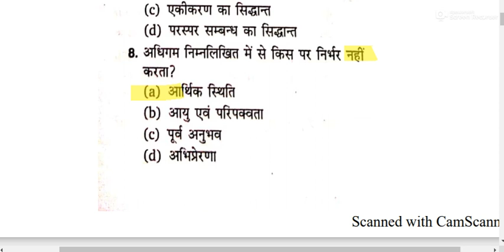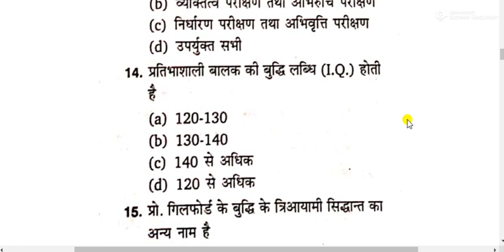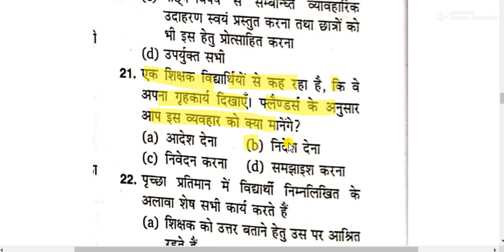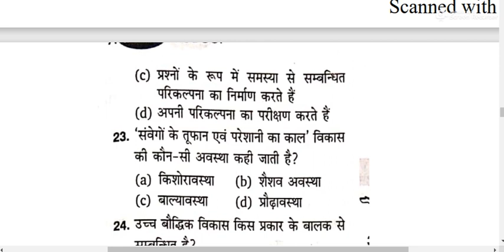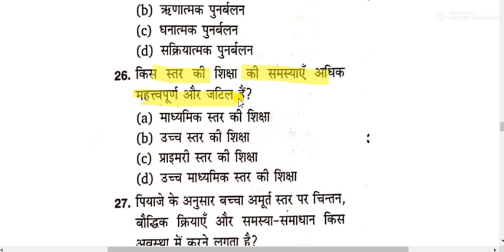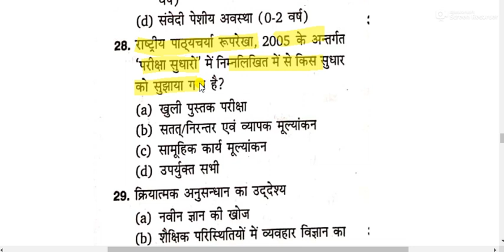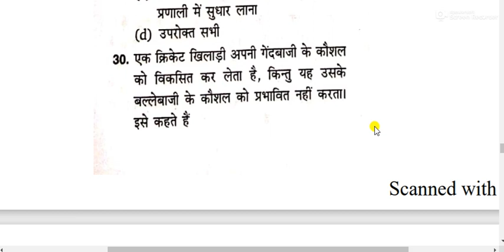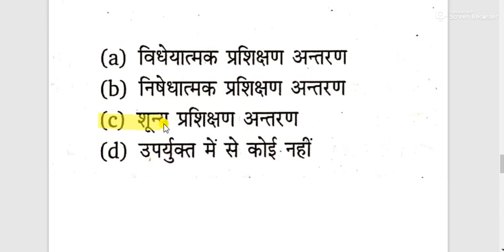CTET 2021 || MOCK TEST SERIES FOR CTET || CHILD DEVELOPEMNT AND PEDAGOGY FOR CTET 2021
CTET 2021
MOCK TEST SERIES FOR CTET 2021
CHILD DEVELEOPMENT AND PEDAGOGY FOR CTET 2021
CHILD PEDAGOGY FOR CTET